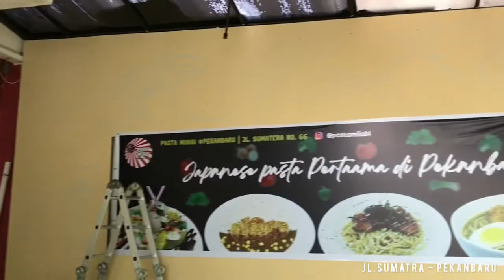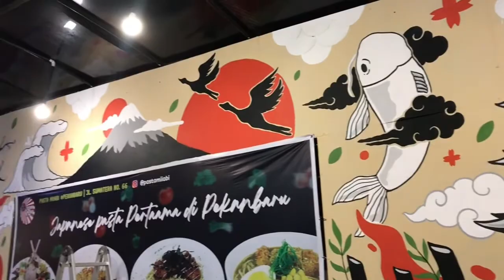Japanese Style Mural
Mural for Pasta Miiabi ( @pastamiiabi )
Loc : Jl.Sumatra - Pekanbaru city, Riau

Condiment :
- Mowilex Acrylic Emulsion ( Black,White,RGB )
- Ace Oldfields Brush
- V-tec Brush
- Chalk for Sketching
- Water
- Some food for Energy :)